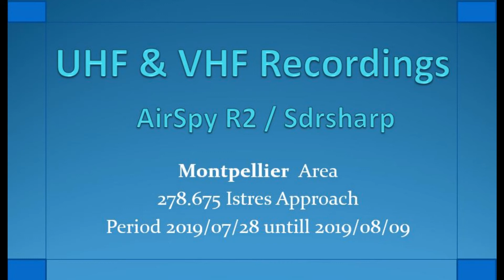278.675 ISTRES Approach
UHF/VHF recordings,Airspy,sdrsharp,Armée de l'Air,
Mirage,
Rafale,
E-3F,
KC-135,
Capitol,
Rambert,
Orange,
Istres,
Security Civil,
MARCOTTE,
CYRANO,
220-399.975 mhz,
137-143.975 mhz SDR software and Airspy .
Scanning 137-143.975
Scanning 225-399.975